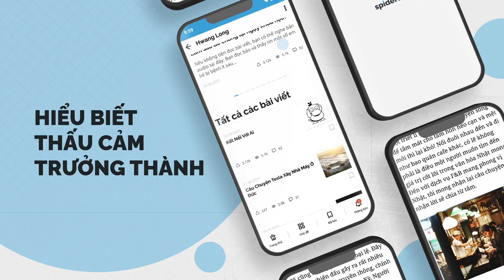RA MẮT ỨNG DỤNG DI ĐỘNG PHIÊN BẢN MỚI 2022 | Spiderum | Thông Báo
SPIDERUM RA MẮT ỨNG DỤNG DI ĐỘNG PHIÊN BẢN MỚI 2022

Mạng xã hội chia sẻ quan điểm - kiến thức hàng đầu tại Việt Nam đã có phiên bản app mobile mới nhất!

Phiên bản mobile app mới nhất này cho phép bất kỳ ai yêu thích đọc, viết và thảo luận có thể trải nghiệm Spiderum tiện lợi hơn, mọi lúc mọi nơi. Bạn còn có thể:
- Theo dõi những chuyên mục & tác giả yêu thích chỉ với một thao tác đơn giản
- Upvote ủng hộ những bài viết hay & để lại ý kiến cá nhân của bạn
- Chia sẻ bài viết yêu thích tới bất kỳ ai

Nhà Nhện luôn sẵn sàng lắng nghe và cải thiện.

"Người Trong Muôn Nghề: Ngành Xã Hội & Nhân Văn có gì?" bản đặc biệt?